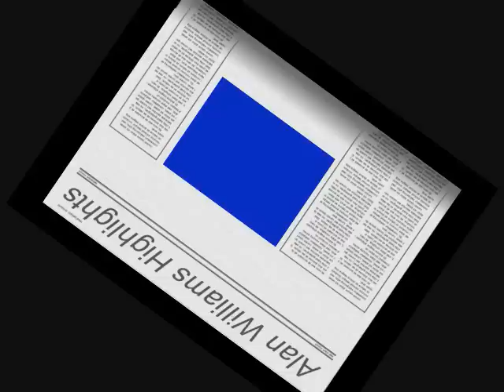Alan Williams Highlights